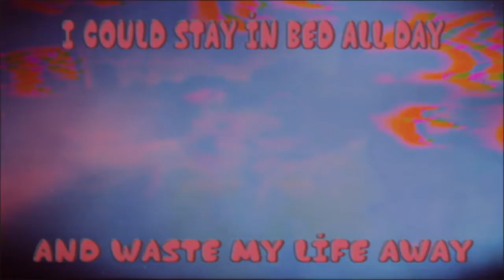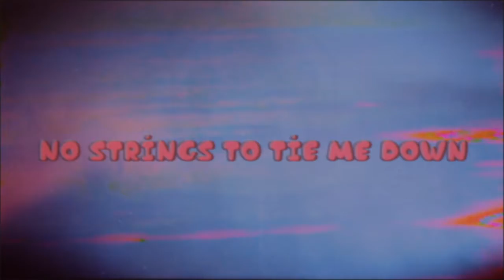Bleeding Knees Club No Strings Official Lyric Video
From the new album Fade The Hammer, out Oct 5th on Inertia Music